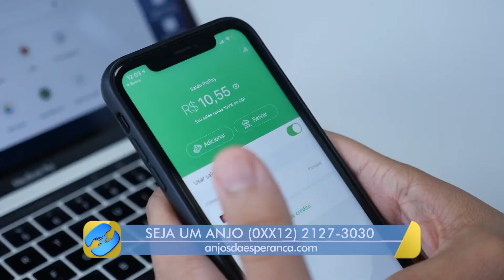[REPORTAGEM] Formas de Doar